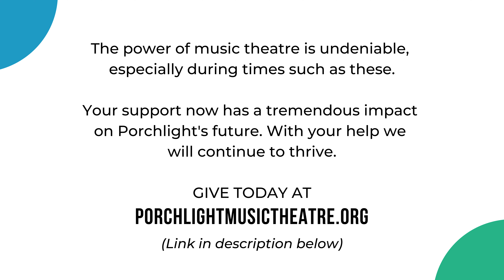WPMT Presents: Altar Bound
It’s time to tie the knot! Take the plunge and tune in today to WPMT’s premiere of the musical comedy “Altar Bound” starring Bing Crosby, Bob Hope and Betty Grable at 1 PM CT. You can find the show on Facebook, YouTube, Spotify and all major podcast platforms!

Edited by Lobo Tate.